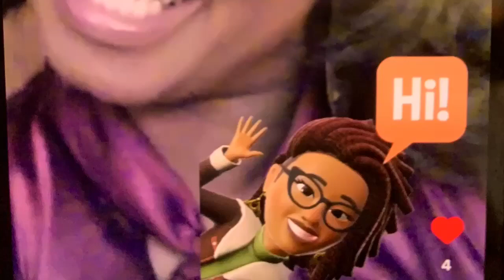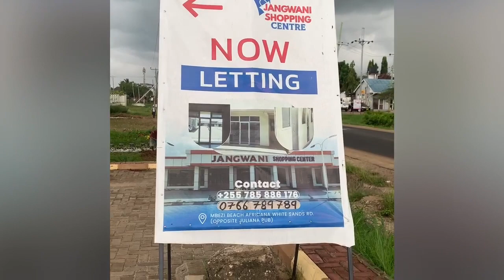More store fronts in the Mbezi beach area bring your business to the continent 🌴🏝️🏣🏝️😀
Hey guys bringing you more store fronts in the mbezi beach area##algorithm lots storefronts travel 🌴🏝️🌿🌿🌿😃 help me on my journey $100creatorsworld